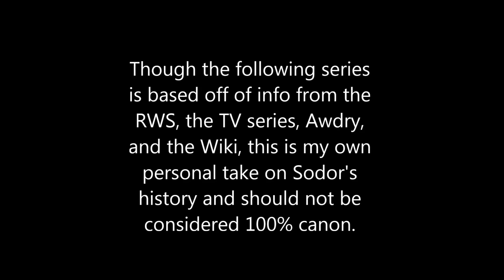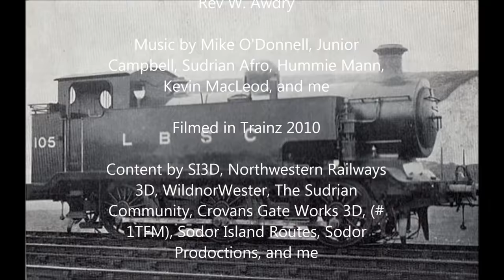NWR Origins Episode I: Tank Engine Mixup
Ladies and Gentlemen, I present the first episode of my NWR Origins prequel miniseries! I'd like to give out a huge thanks to Sudrian Afro for letting the public use his wonderful themes. I really do appreciate it.